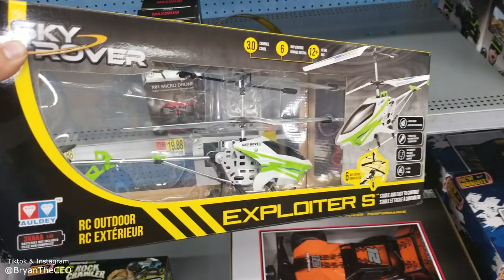RC Helicopter Catches Fish - Crazy Fishing Challenge!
Can a RC Helicopter actually catch fish? Today's fishing challenge puts a Walmart RC Helicopter to the test! See our epic fail and get Monster Mike behind the scenes fishing info!
Snap: thehooksetlife